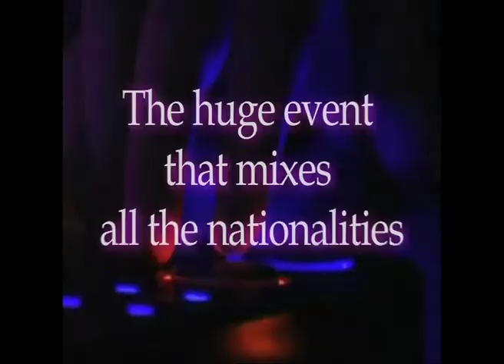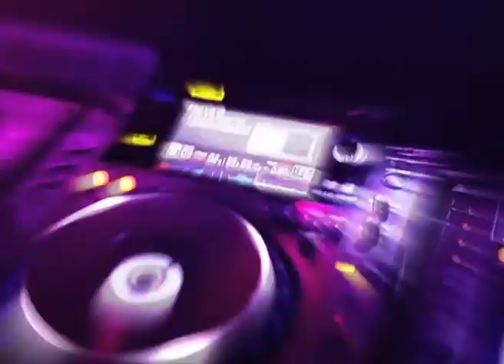Pub French Touch 2.mov